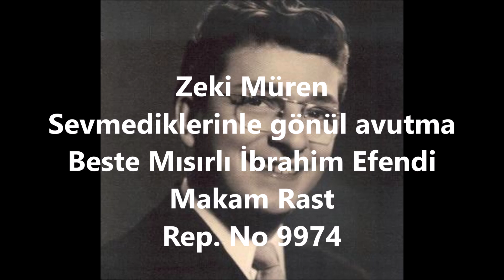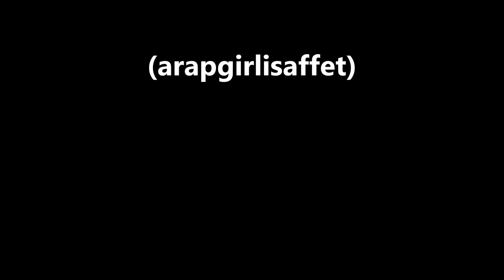Zeki Müren Sevmediklerinle gönül avutma (arapgirlisaffet)